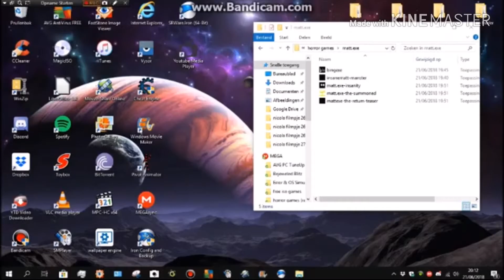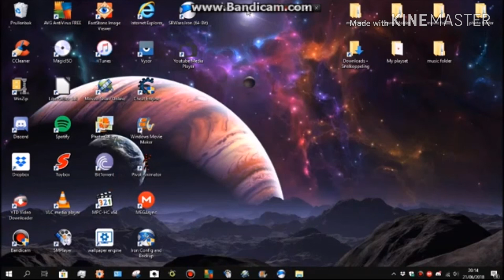Insane Pichu.exe Manster Full Gameplay